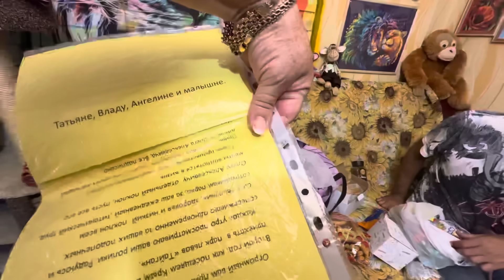Степа и Маня принимают подарки со всех уголков нашей Родины)))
Для тех, кто любит наших гамадрилят Люси, Маню и Степашка толе есть группа вконтакте
СПАСИБО ЗА ВАШУ ЛЮБОВЬ и ПОДДЕРЖКУ)))